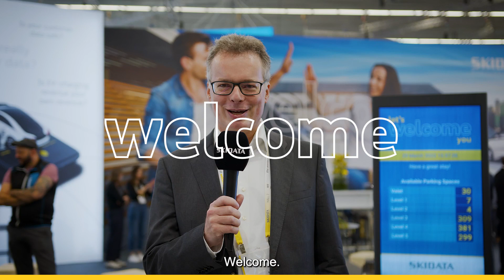SKIDATA Parking Solution Subscription at the Intertraffic 2022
### About SKIDATA
SKIDATA is an international leader in the field of access solutions and their management. Worldwide, leading companies and operators of airports, shopping malls, cities, office buildings, hotels, hospitals, universities, ski resorts, stadiums, and amusement parks rely on secure, future-oriented, and reliable access solutions for people and vehicles. SKIDATA is the reliable partner from first consultations to perfect service. SKIDATA places great value in providing solutions that are intuitive, easy to use, and secure for the end customer. The integrated concepts of SKIDATA solutions help clients optimize performance and maximize profits. SKIDATA is part of ASSA ABLOY Group, the global leader in access solutions. Every day, we help billions of people experience a more open world.